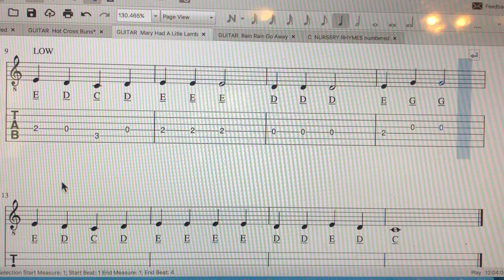MARY HAD A LITTLE LAMB